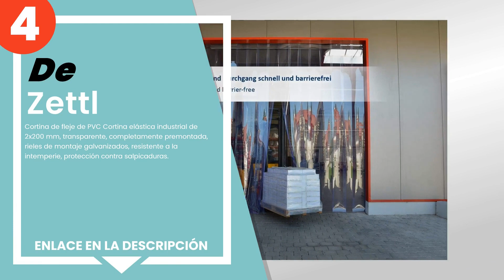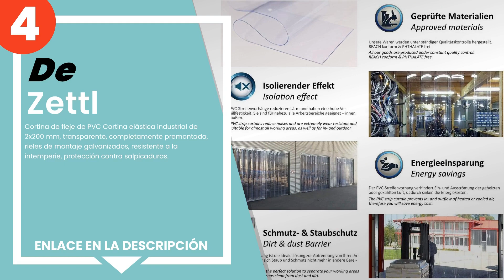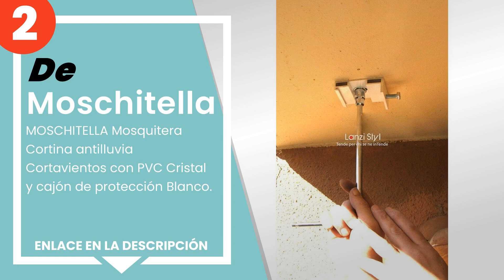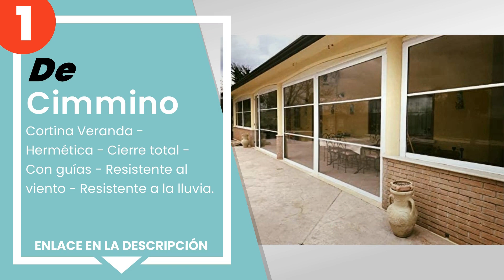las 5 mejores cortinas de exterior de pvc para terrazas, verandas o balcones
✋ Aquí están las 5 mejores cortinas de exterior de pvc para terrazas, verandas o balcones, disponible en el mercado.

 5) GFSD Lona Alquitranada Cortina Impermeable Periféricos de te...

 4) Zettl - Cortina de fleje de PVC Cortina elástica industrial ...

 3) Cimmino - Cortina impermeable de PVC Crystal transparente.

 2) MOSCHITELLA Mosquitera Cortina antilluvia Cortavientos con P...

 1) Cimmino - Cortina Veranda - Hermética - Cierre total - Con g...

00:00 - Intro
00:08 - 5) GFSD Lona Alquitranada Cortina Impermeable Periféricos de te...
00:41 - 4) Zettl - Cortina de fleje de PVC Cortina elástica industrial ...
01:11 - 3) Cimmino - Cortina impermeable de PVC Crystal transparente.
01:49 - 2) MOSCHITELLA Mosquitera Cortina antilluvia Cortavientos con P...
02:30 - 1) Cimmino - Cortina Veranda - Hermética - Cierre total - Con g...